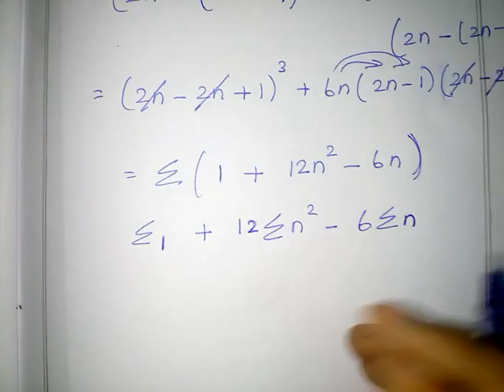10th Samacheer Maths Chapter 2: Exercise 2.9 sum 7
10th Samacheer Maths Chapter 2 // Numbers and Sequence Exercise 2.9 // sum 7 only.